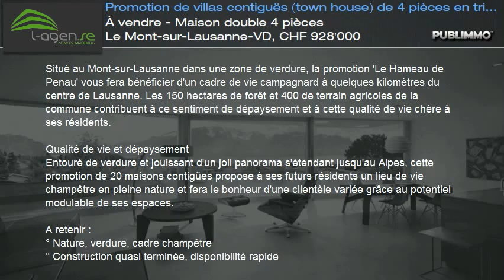À vendre - Maison double 4 pièces Le Mont-sur-Lausanne-VD, CHF 928'000